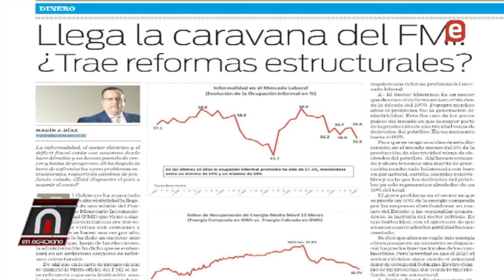Rafael Céspedes: Abinader podría reelegirse, dice 2028 podría haber presidente popi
Leonel no trabajo para ganar, Magín Diaz y las reformas estructurales